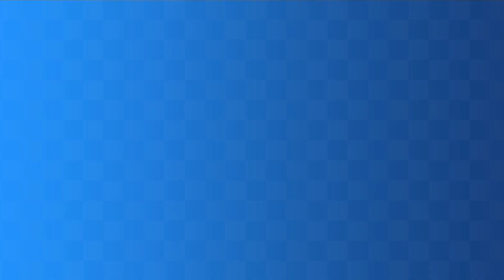DS Rainbow Road - Amy - Sonic Generations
Amy Rose in the DS version of Rainbow Road from Mario Kart DS.